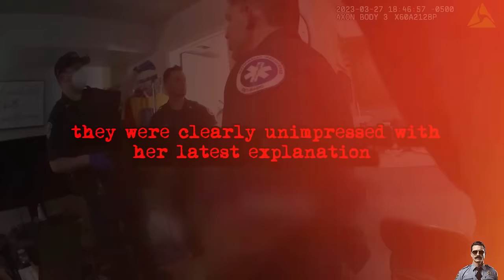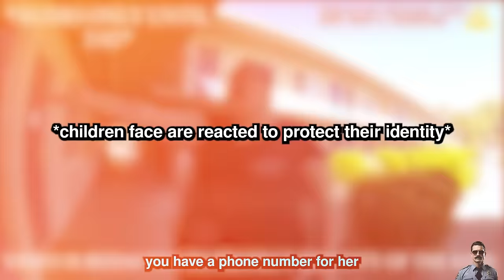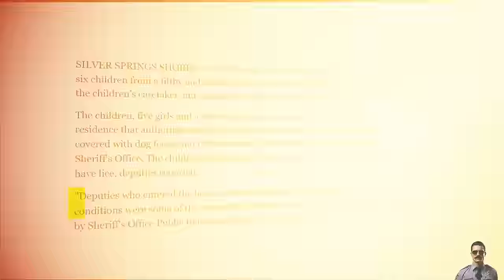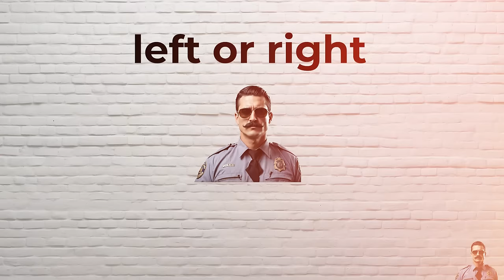When Kids Send Bad Parents To Jail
I'll take you along the job of a police officer and show you the most interesting true crime stories and body cam videos.

Officer Johnson, reporting for duty.